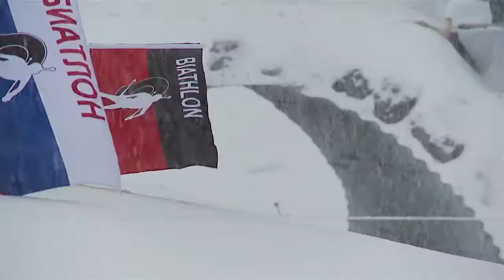Biathlon Hochfilzen 2010: Resümee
3 Tage,6 Bewerbe, 32.200 Zuschauer: der Biathlon Weltcup in Hochfilzen war wieder ein voller Erfolg resümiert auch OK Chef Abfalter powered